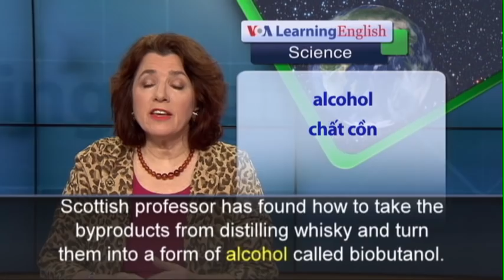Phát âm chuẩn - Anh ngữ đặc biệt: Whisky Biofuel (VOA)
Researchers say a new fuel, based on whisky, could reduce demand for oil. They say using less oil could cut pollution that studies have linked to climate change. Scotland is the largest producer of whisky in the world. And a Scottish professor has found how to take the byproducts from distilling whisky and turn them into a form of alcohol called biobutanol. This product can be used as fuel. Whisky comes from grain, such as corn, rye or wheat. First, the liquid is purified. It is heated until it becomes a gas. The gas is then cooled, and the resulting liquid collected. Martin Tangney is director of the Biofuel Research Centre at Napier University in Edinburgh. He says less than 10 percent of the product can be considered whisky. The rest is mainly one of two unwanted byproducts: pot ale and barley. Tangney says the two byproducts can be combined to create a new material: biobutanol. He says the whisky-based biofuel provides more power than bioethanol, a fuel made from plants like corn or sugar cane. And it has almost the same amount of energy as the gasoline used to power automobiles. He says that automobile engines do not need to be changed for biobutanol to work. Tangney does not expect biobutanol to replace gasoline, but he thinks the two fuels can be mixed together. He says it is possible the fuel may also be used in airplanes, ships and in heaters.